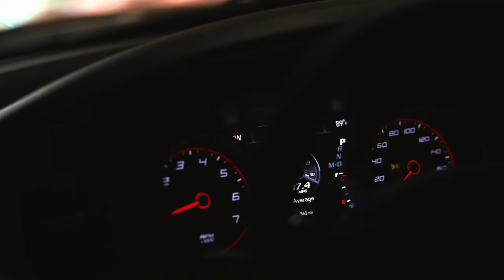Scatpack Chargers and Challengers dealers will buy for way over msrp!